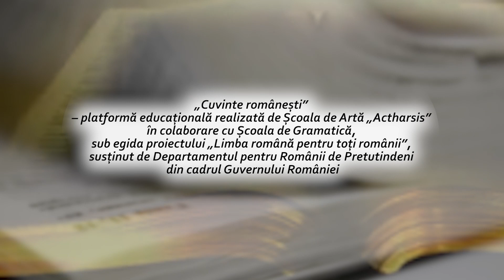Literatură și cultură - Timpul